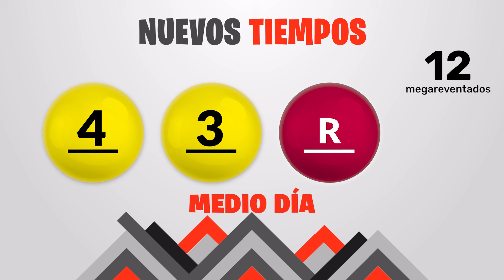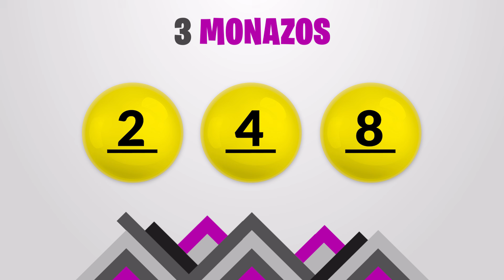Sorteo 1:00pm Nuevos Tiempos y 3 Monazos Medio día del sabado 7 de septiembre del 2024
Resultados Nuevos Tiempos y 3 Monazos del día Sábado 7 de Septiembre
Resultados de Nuevos Tiempos sabado siete de Septiembre de 2024
Resultados de las loterias de Costa Rica del sabado siete de Septiembre de 2024
Resultados del sorteo siete de Septiembre
Qué número jugó en nuevos tiempos el sabado siete de Septiembre de 2024
Qué número jugó en 3 Monazos el sabado siete de Septiembre de 2024
Sorteo de nuevos tiempos sabado siete de Septiembre de 2024
Sorteo de las loterias del sabado siete de Septiembre de 2024
Sorteo Nuevos Tiempos 1:00PM
Sorteo 3 Monazos 1:00PM
Sorteo Premia 2 1:00PM
loterias de Costa Rica del dia sabado 7 de Septiembre de 2024

Nuevos Tiempos 1:00PM Medio dia
Nuevos Tiempos 1:00PM Medio dia hoy
Nuevos Tiempos 1:00pm Medio dia resultados
Nuevos Tiempos 1:00pm Medio dia resultados hoy

Nuevos Tiempos 1:00pm Tarde
Nuevos Tiempos 1:00pm Tarde hoy
Nuevos Tiempos 1:00pm Tarde resultados
Nuevos Tiempos 1:00pm Tarde resultados hoy

3 Monazos 1:00pm Medio dia
3 Monazos 1:00pm Medio dia hoy
3 Monazos 1:00pm Medio dia resultados
3 Monazos 1:00pm Medio dia resultados hoy

3 Monazos 1:00pm Tarde
3 Monazos 1:00pm Tarde hoy
3 Monazos 1:00pm Tarde resultados
3 Monazos 1:00pm Tarde resultados hoy

3 Monazos 1:00pm Medio dia
3 Monazos 1:00pm Medio dia hoy
3 Monazos 1:00pm Medio dia resultados
3 Monazos 1:00pm Medio dia resultados hoy
Nuevos Tiempos 1:00 PM Medio dia
Nuevos Tiempos 1:00 PM Medio dia hoy
Nuevos Tiempos 1:00 pm Medio dia resultados
Nuevos Tiempos 1:00 pm Medio dia resultados hoy

Nuevos Tiempos 1:00 pm Tarde
Nuevos Tiempos 1:00 pm Tarde hoy
Nuevos Tiempos 1:00 pm Tarde resultados

Nuevos Tiempos 1:00 pm Tarde resultados hoy

3 Monazos 1:00 pm Medio dia
3 Monazos 1:00 pm Medio dia hoy
3 Monazos 1:00 pm Medio dia resultados
3 Monazos 1:00 pm Medio dia resultados hoy

3 Monazos 1:00 pm Tarde
3 Monazos 1:00 pm Tarde hoy
3 Monazos 1:00 pm Tarde resultados
3 Monazos 1:00 pm Tarde resultados hoy

3 Monazos 1:00 pm Medio dia
3 Monazos 1:00 pm Medio dia hoy
3 Monazos 1:00 pm Medio dia resultados
3 Monazos 1:00 pm Medio dia resultados hoy
3 Monazos 1:00 pm Tarde
3 Monazos 1:00 pm Tarde hoy
3 Monazos 1:00 pm Tarde resultados
3 Monazos 1:00 pm Tarde resultados hoy